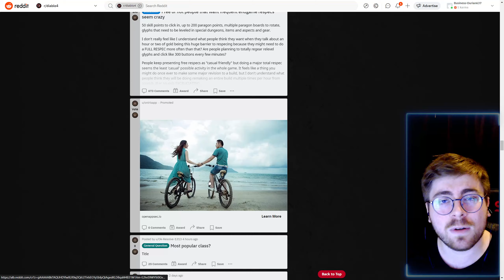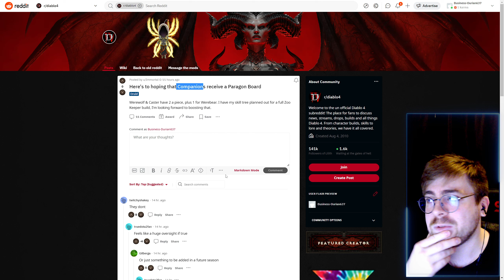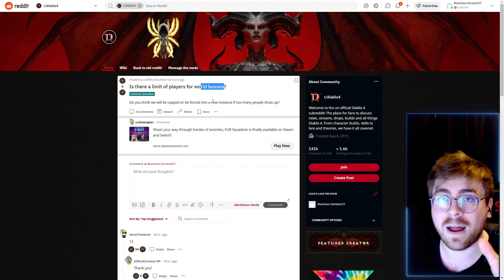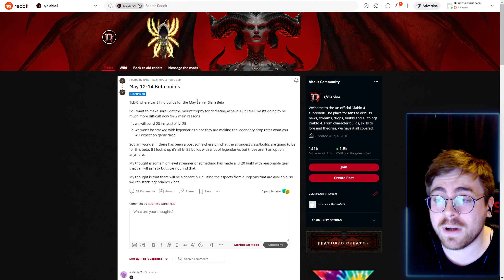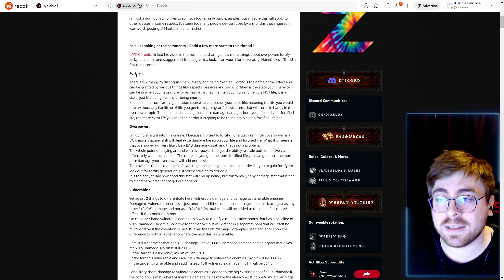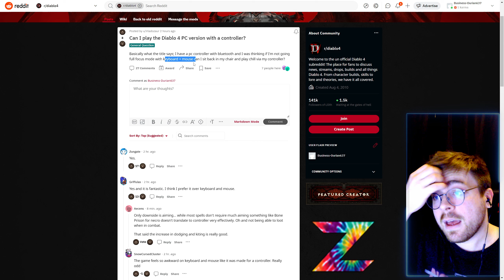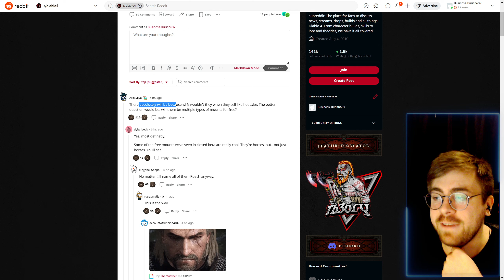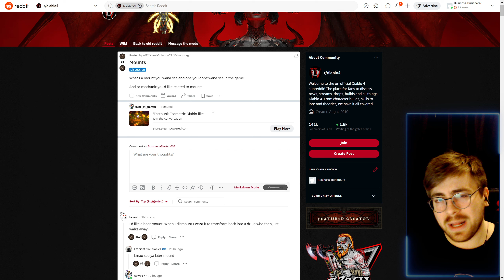Známe podobu mountů? Nečekané odhalení obličeje andělů + info o...?! Diablo IV - Reakce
Čau lidi!
Vítám Vás u nejnovějšího videa! :) Dneska se podíváme na hru Diablo IV :) Pokud mě chcete podpořit dejte like, sdílejte video a především odebírejte kanál! :)